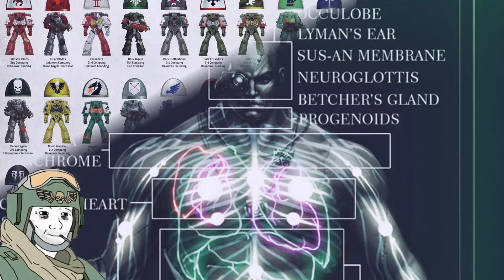Space Marine Chapters With CRAZIEST Mutations | Warhammer 40k Lore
Hello, Nerd! In this video we will explore five astartes chapters with serious gene-seed mutations. Many of them are seen as freaks by the inquisition and the Imperium of Man, but regardless they keep doing their job in the name of the Emperor and humanity. Variations of these mutations are truly wild, so in this video we will explore what truly sets them apart from their space marine brothers, what is the catalyst for these mutations, and how they embrace them.

13ounce - OKAY (Original Mix)
Space marine sings 'I'm still standing' by Elton John

( Copyright, Designs and Patents Act 1988  )
Fair dealing with a work for the purpose of criticism or review, of that or another work or of a performance of a work, does not infringe any copyright in the work provided that it is accompanied by a sufficient acknowledgement and provided that the work has been made available to the public.

Fair dealing with a work for the purposes of caricature, parody or pastiche does not infringe copyright in the work.